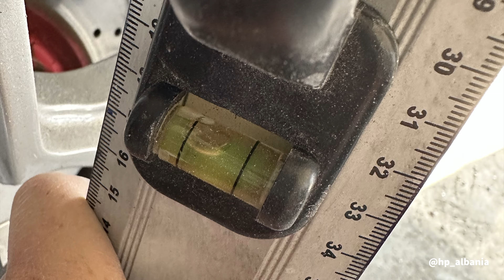Part 2 W124 Project - Body Kitt from E 500 & AMG Package